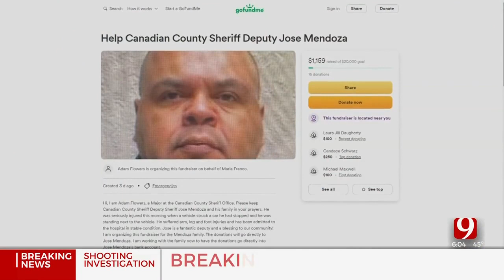Canadian Co. Deputy Injured In Crash, Family Asks For Support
A collision on Friday morning along Interstate 40 left a Canadian County deputy injured. Now in the hospital, his family is asking for support.